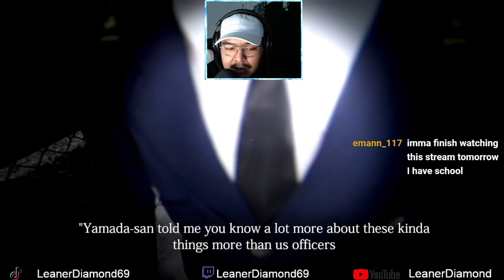DETECTIVE HORROR TIME!!! Missing Children | 行方不明 Chilla's Art